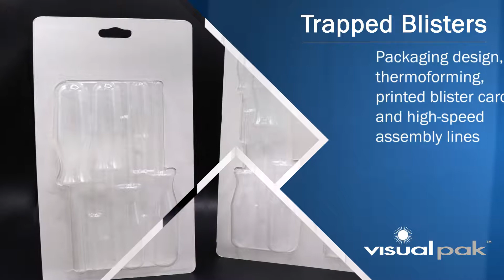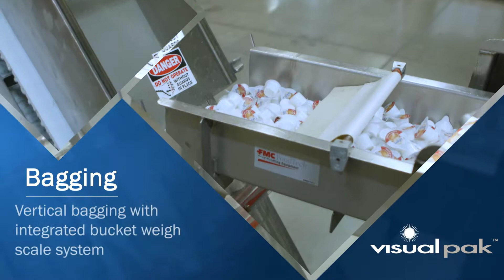Visual Pak Secondary Packaging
Visual Pak's robust secondary packaging capabilities including project management, design, trapped blisters, shrink wrapping, cartoning,  steam shrinking, bagging, display assembly and fulfillment and logistics! Visual Pak is vertically integrated to be start-to-finish partner for all your secondary packaging projects!